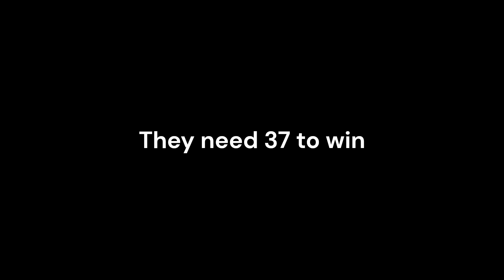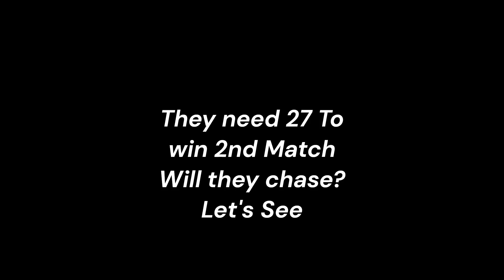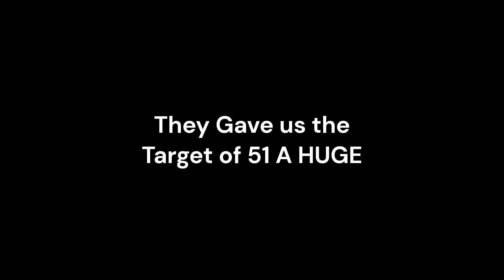Ramzan Indoor Cricket Series | Qalandars PlayOn | 1st Week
I hope you are good and enjoying a good health too.
On Wednesday, we went to play an indoor cricket challenge.
It was me vs Hassam match.
It was very Nice outing.
Kindly watch the whole video and do like it.
Thanks.